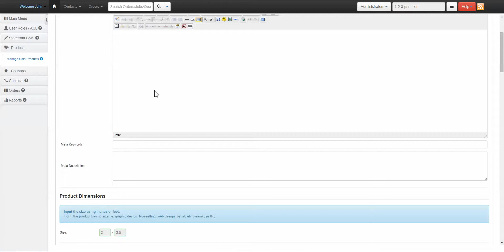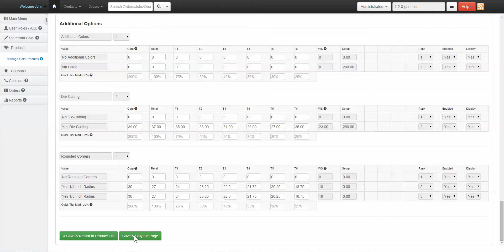Updating and Reviewing Products | Web2Print Product Management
This is a training video that depicts updating and reviewing product pricing through the Web2Print product management system